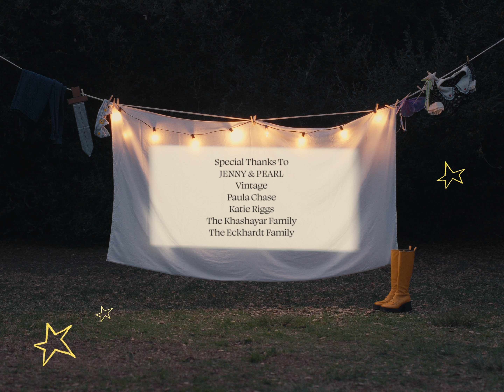Cardboard Houses - Dreams of Venus (Official Video)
Additional Credits:
Animation Assistant: Alexandra Locascio

►Follow Dreams of Venus Online

Lyrics:

memories drift like paper planes
cardboard houses in the rain
garden flowers made from clay
chalk art drawn down the driveway

we built his house just for ourselves
the dreams we can't deny
and maybe someday we might
finally live inside

in our lego town
with tiny people that's all around
run in lavender fields fall right down
drown in the bedsheets cause we're

our money's from monopoly
we took a trip across the sea
buried by the old swings
is a set of guitar strings

we built this house
just for ourselves
finally live inside